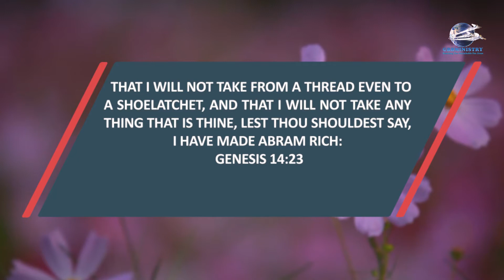''Let The Sunshine In'' Devotional - What is your Source of Fund?